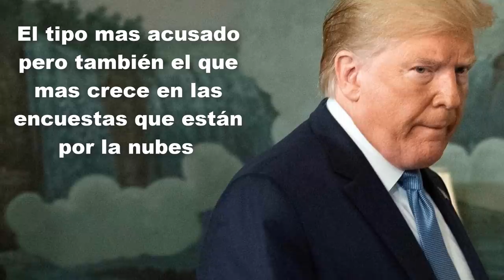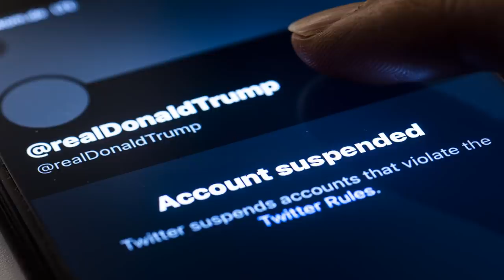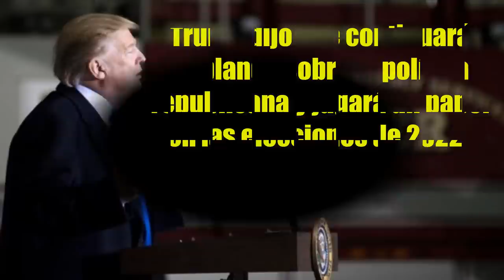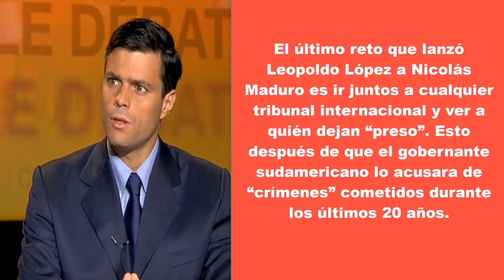Victoria Del Titan Hoy